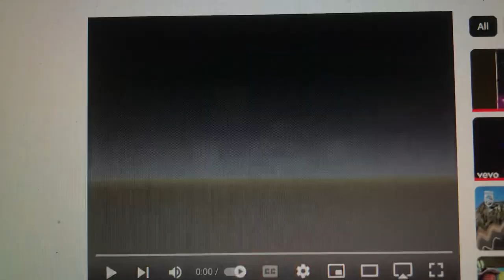20th Television (2010-2013)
From Season 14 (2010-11) to Season 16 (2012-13) of The Clyde Simpson Show (1997-present).

Same as before, but with the standard version of the logo this time.